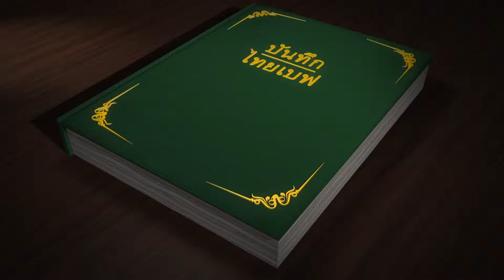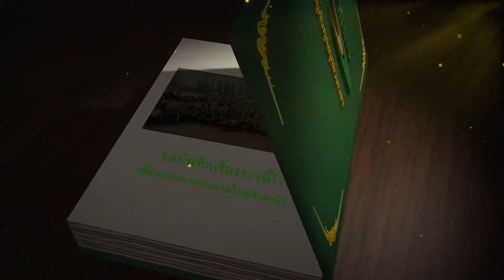บันทึกไทยเบฟ ชุมชนดีมีรอยยิ้มที่ขอนแก่น